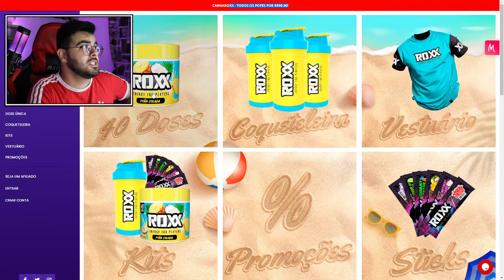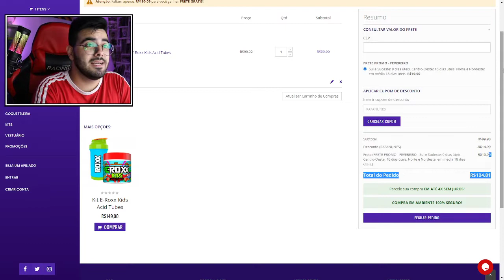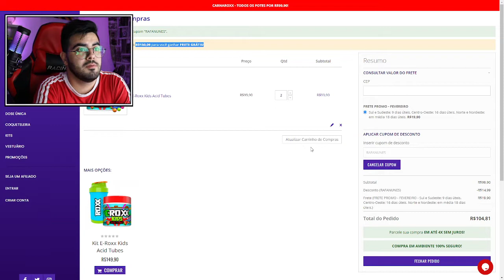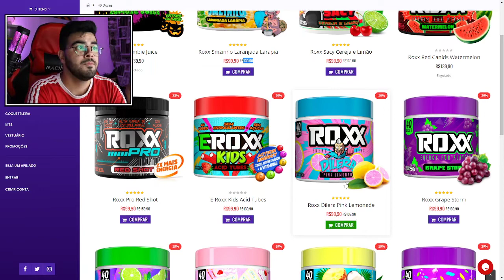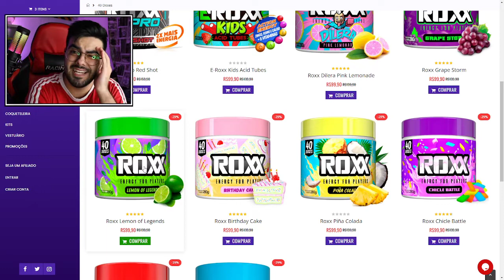PROMOÇÃO DE CARNAVAL ROXX ENERGY! 🎉 | CARNAROXX | ‹ Rafa Nunes ›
⚡🎉PROMOÇÃO CARNAVAL ROXX ENERGY🎉⚡